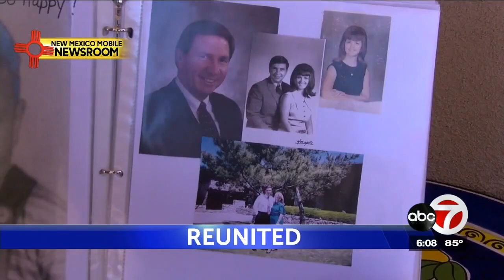With most nursing home residents vaccinated, Las Cruces families have emotional reunions